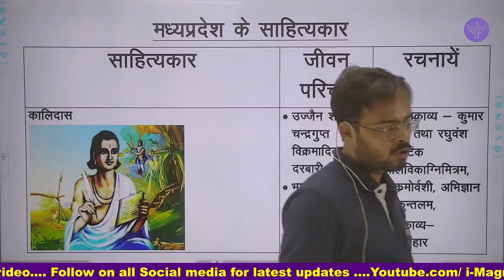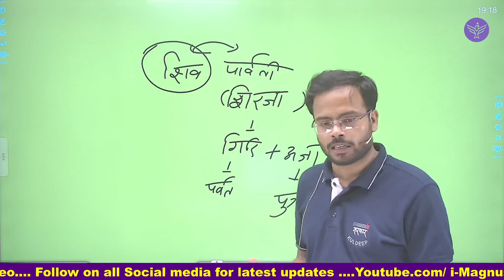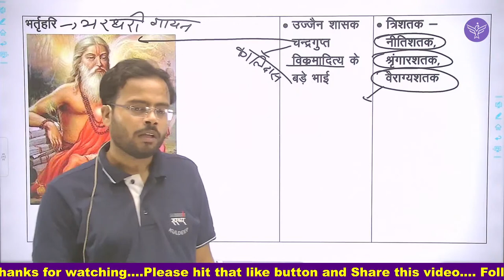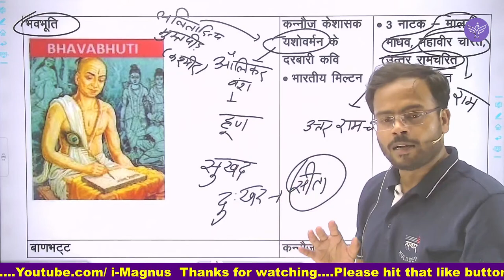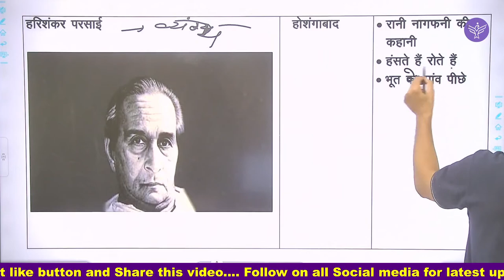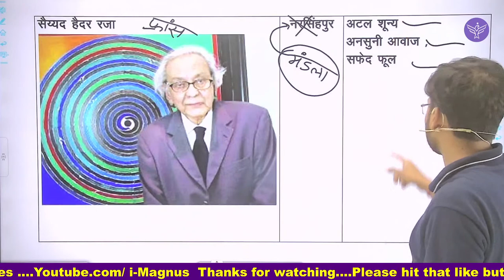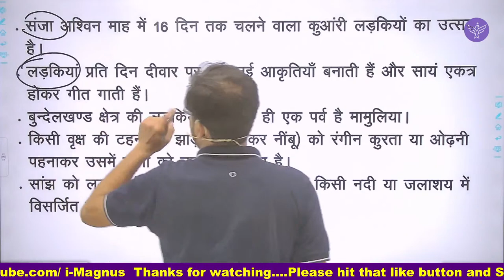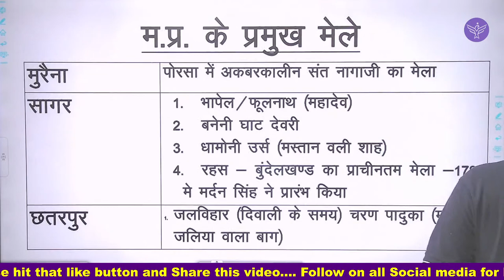Writers of Madhya Pradesh/Painter/Festival/Function/मध्य प्रदेश के साहित्यकार /चित्रकार / समारोह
In this session, Instructor Dr. Kuldeep Sarkar will discuss the Writers of Madhya Pradesh/Painter/Festival/Function  one of the most important topics for MPPSC / Peb

Litterateur of Madhya Pradesh
.Kalidasa
.Bhartṛhari
.Bhavabhuti
.Bāṇabhaṭṭa
.Makhanlal Chaturvedi
.Subhadra Kumari Chauhan
.Gajanan Madhav Muktibodh
.Bal Krishna Sharma Naveen
.Bhavani Prasad Mishra
.HariShankar Parsai
.Mula Ramuji
.Sharad Joshi
.Dr Shivamangal Singh Suman